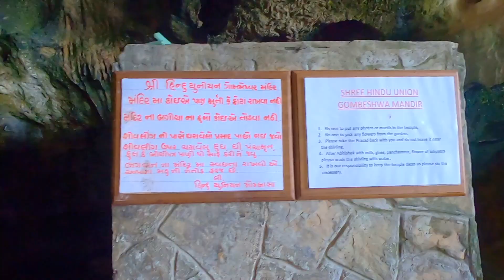19th Century Gombeshwar Lord Shiva Cave Temple | Located in Mombasa, Kenya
We have an incredible journey to take you on, right here in the heart of Africa, a Shiva Temple in Kenya.